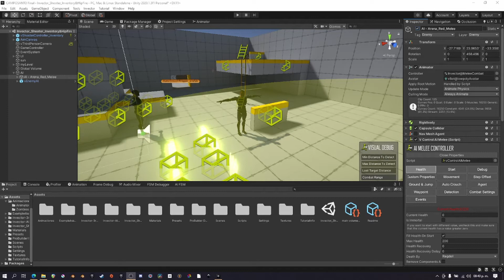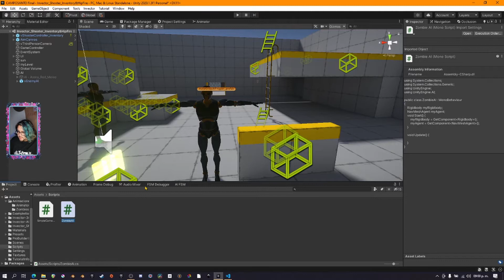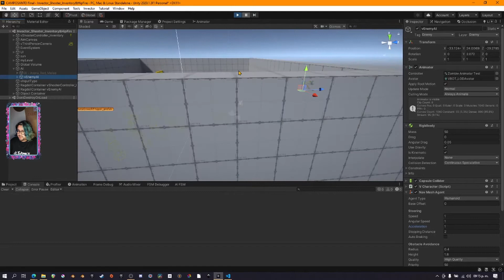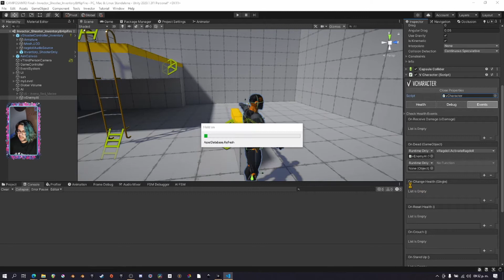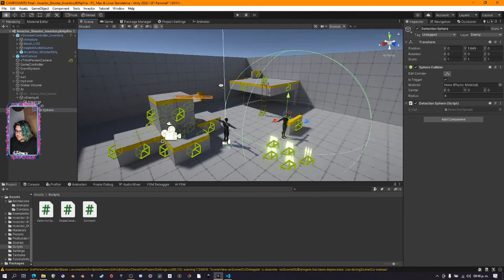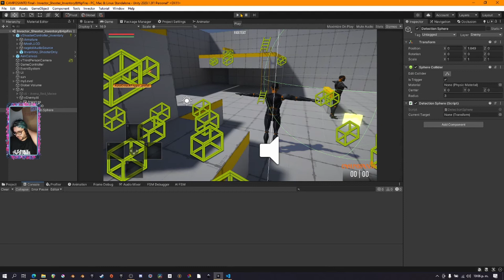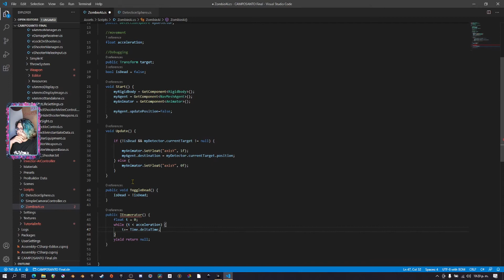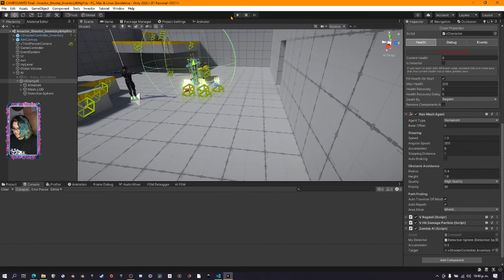camposanto 2.0 [¿Qué estamos haciendo?]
Estuvimos trabando en vivo en los enemigos de camposanto y la inteligencia artificial. ¿Qué opinas?